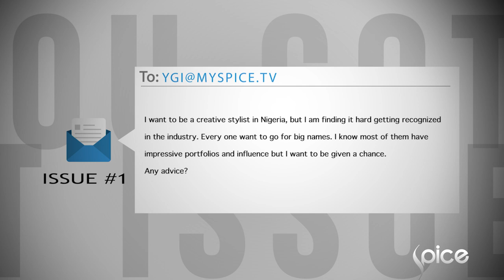The Business of Fashion: Fashion Styling and Image Making | You Got Issues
"Blame the entire glam squad," not too drastic? ☺️ New episode of You Got Issues at 7PM (+1hr CAT) every Saturday.

Idia Aisien and guests Madame Modish and The Style infidel talk the business of fashion: fashion styling and image making on this episode.